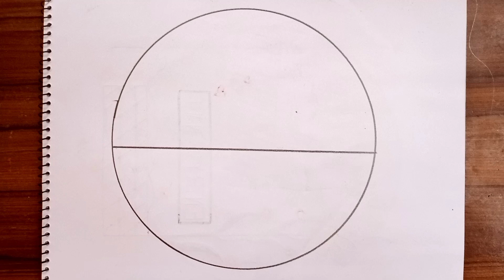Circle art drawing || Pencil drawing scenery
Art video
Drawing video